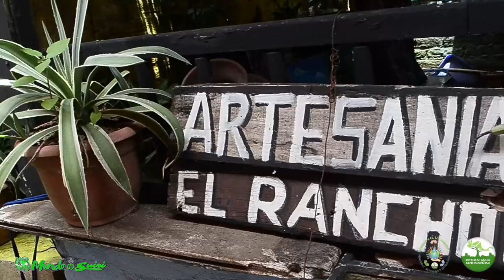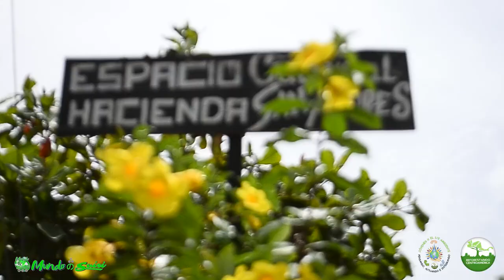Jornada de Reforestación ANP San Andrés 30 06 2018